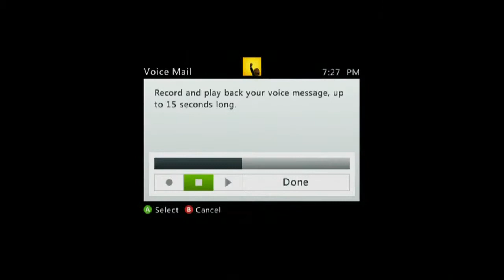Mass effect 3: The GOLD DUO series ep. 3 with (BrytLyte23)